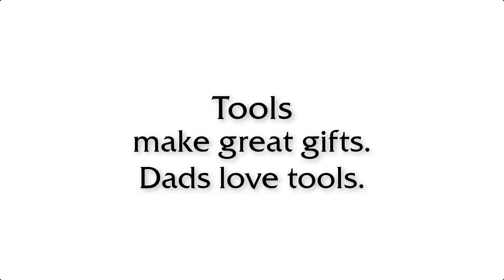A Northeastern Guide to Father's Day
Can't decide what to do for Father's Day this weekend? We've got you covered with our guide to some of the best gifts and activities dads are sure to enjoy.